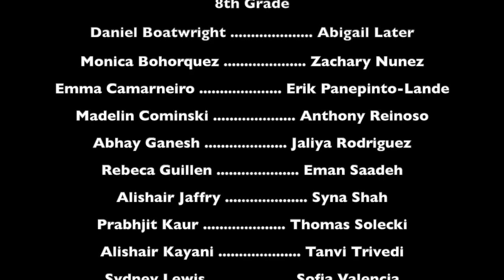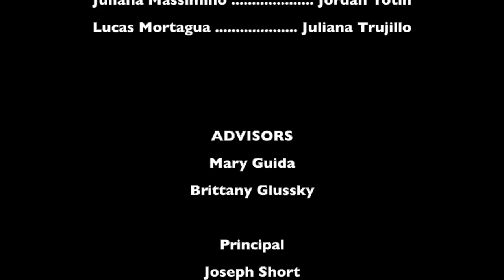Colonia MS National JR. Honor Induction, 2023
Colonia Middle School National Jr. Honor Society Induction Ceremony, April 26, 2023